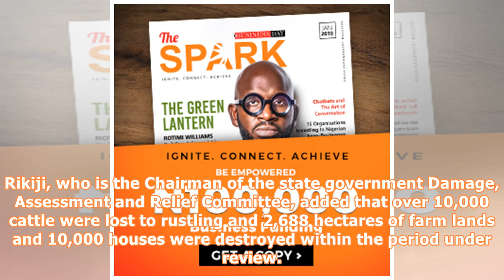Over 3,000 repentant bandits surrender weapons in Zamfara, says deputy governor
No fewer than 3,000 repentant bandits have surrendered their arms following the peace and dialogue committee initiated by Zamfara State Government, the Deputy Governor, Malam Ibrahim Wakkala has disclosed. Abdulazizi YariZamfara State GovernorWakkala, who is the Chairman of the state’s Dialogue, Reconciliation and Disarmament Committee, disclosed this in Gusau on Saturday at an interactive session with the National Economic Council (NEC) Committee on Farmers/Herdsmen Clashes. The News Agency of ...